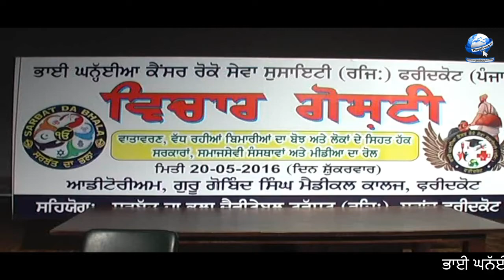BG CancerRoko SewaSociety Faridkot -Vicha Gosti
BG CancerRoko SewaSociety Fdk- Vichar Gosty saminar